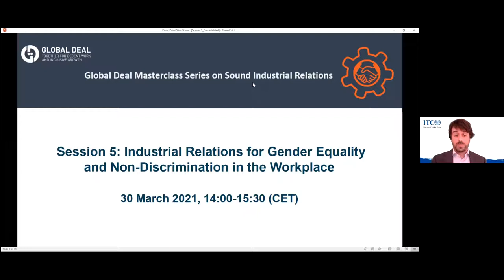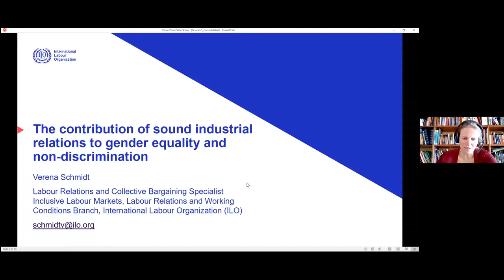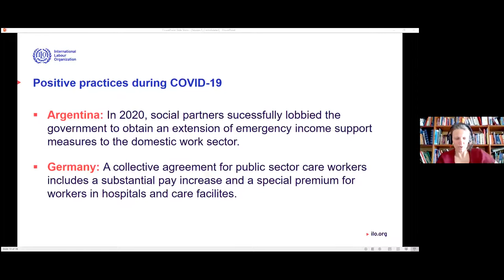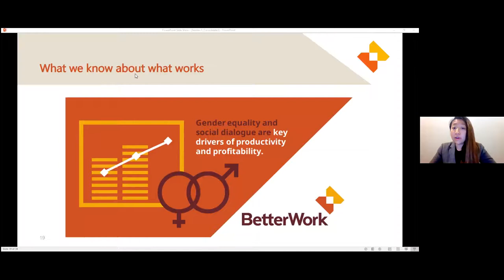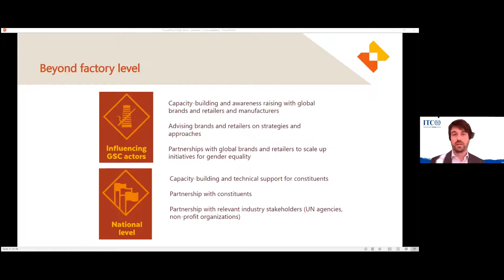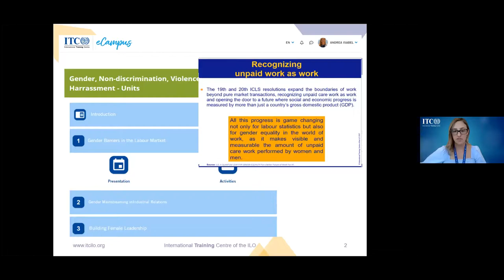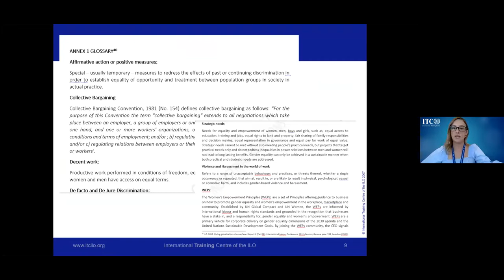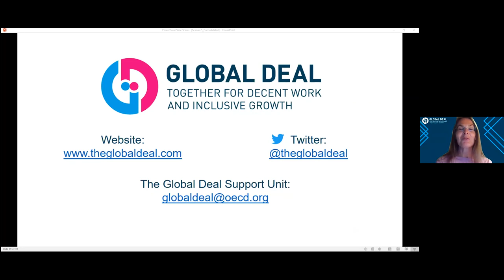Global Deal Masterclass Series - Gender Equality and Non-Discrimination in the Workplace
Global Deal Masterclass Series - Industrial Relations for Gender Equality and Non-Discrimination in the Workplace

Gender equality and women’s empowerment have a prominent place in the 2030 Agenda for Sustainable Development. Goal 5 on gender equality aims at, among the others, ensuring women’s full and effective participation and equal opportunities for leadership, while Goal 8 on decent work and economic growth targets the achievement of equal pay for work of equal value.

The ground-breaking Violence and Harassment Convention (No. 190) and its accompanying Recommendation (No. 206), adopted by the International Labour Conference in 2019, provide a common framework to prevent, remedy and eliminate violence and harassment in the world of work, including gender-based violence and harassment. The Convention includes the specific recognition, for the first time in international law, of the right of everyone to a world of work free from violence and harassment, and sets out the obligation to respect, promote and realize this right.

Despite these global commitments, women workers continue to be under-represented in decisionmaking bodies and processes that shape workplaces and employment outcomes. The COVID-19 pandemic carries the risk of further widening gender inequalities in the world of work. However, social dialogue and sound industrial relations are effective tools to overcome these challenges and promote gender equality at work, as also highlighted by a recent Global Deal publication on this topic.

In this session, a number of experts and practitioners shared good practices and experiences related to how social dialogue and sound industrial relations can deliver gender-equal outcomes, including during the pandemic. During the session, the new modules of the Global Industrial Relations e-Toolkit dedicated to Industrial Relations for Gender, Non-Discrimination, Violence and Harassment were introduced

This session featured the following trainers and resource people:

•Veronica Nilsson, Head of Global Deal Support Unit
•Sylvain Baffi, Senior Programme Officer, International Training Centre of the ILO (ITCILO)
•Verena Schmidt, Labour Relations and Collective Bargaining Specialist, ILO
•Jessica Wan, Gender Specialist, Better Work Programme
•Andrea Isabel Franconi, Expert on Labour Relations and Gender Equality

The course "Industrial Relations for Gender Equality and Non-Discrimination in the Workplace" is available as a free resource on the eCampus, the online learning portal of the International Training Centre of the ILO (ITCILO)